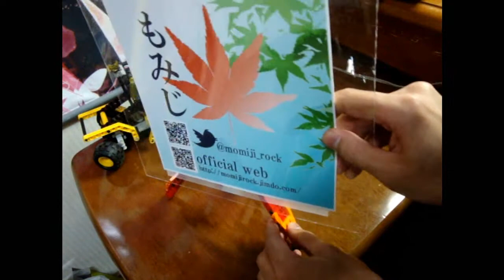Lego 3-legged Photostand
by Rick